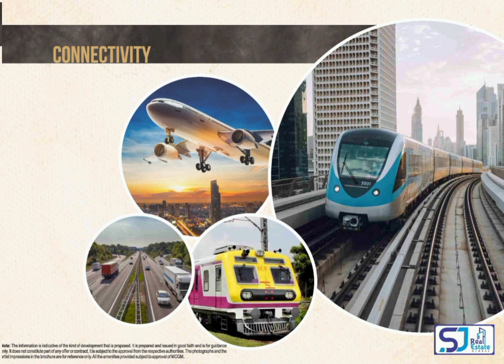PRAGATI ELANZA By Pragati Group @ Pant Nagar Ghatkopar East | for more information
Contact to Visit or to know more
SJ Real Estate Mumbai :
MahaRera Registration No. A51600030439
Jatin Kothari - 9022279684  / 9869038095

We give Free consultation & assist in processing - Home Loans - Loan
Against Property